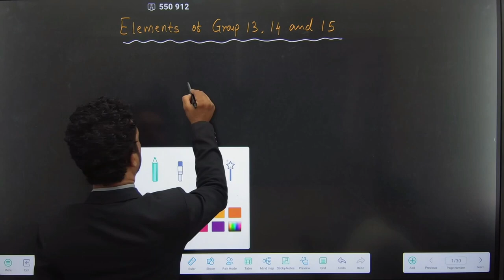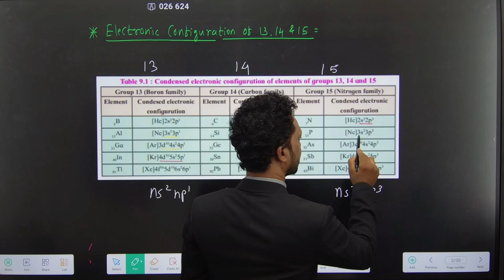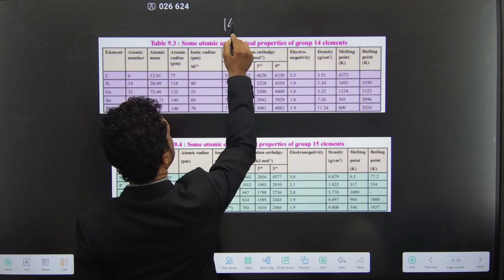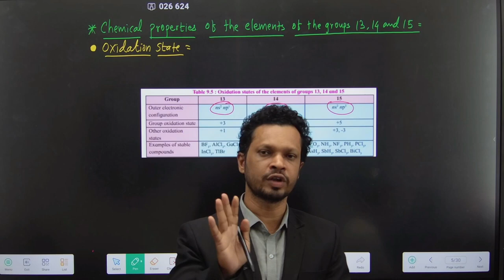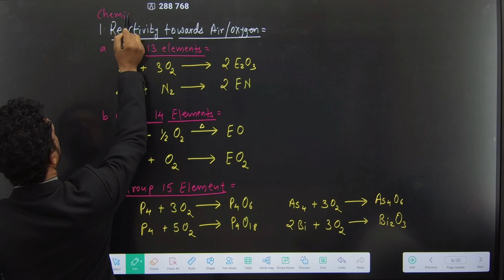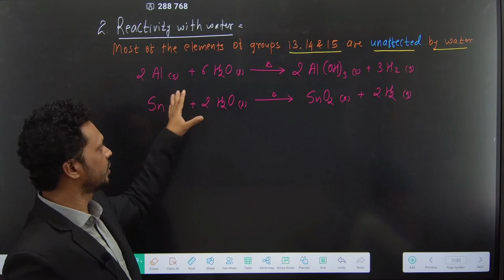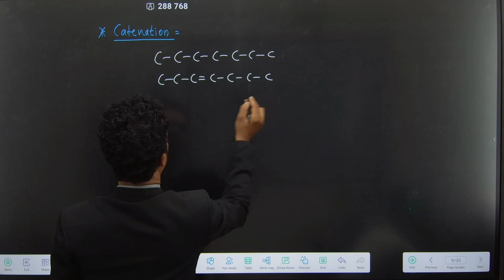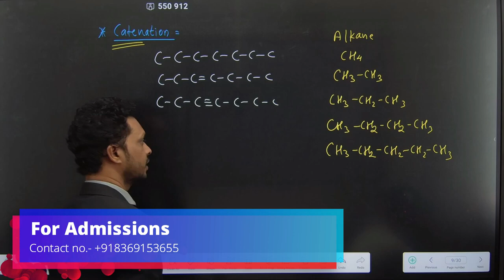11th STD Chemistry |9 Elements of Group 13 14 and 15|Lecture 01|Electronic Configuration and Phys...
11th STD Chemistry |9 Elements of Group 13 14 and 15|Lecture 01|Electronic Configuration and Physical and Chemical Properties of Group 13 14 and 15 | PRADEEP GIRI SIR

Engineering Channel